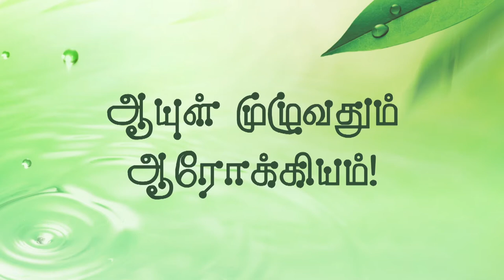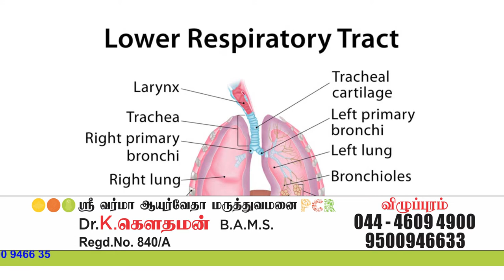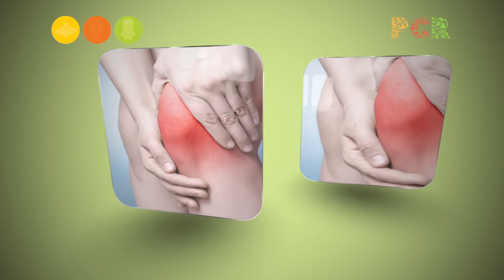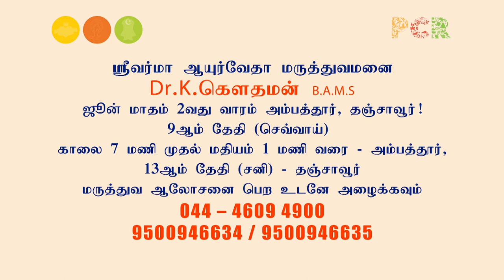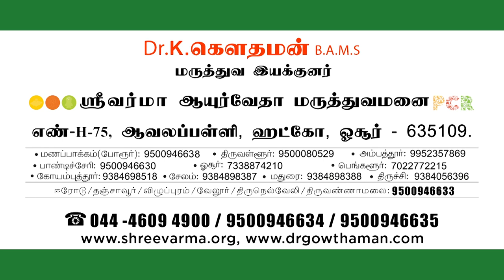ஸ்ரீ வர்மா ஆயுர்வேதா மருத்துவமனை EPISODE-6 |நுரையீரல் நோய்